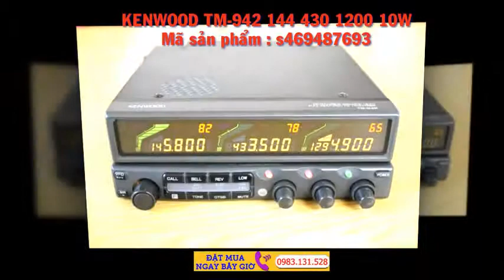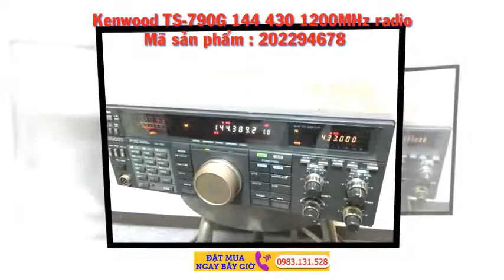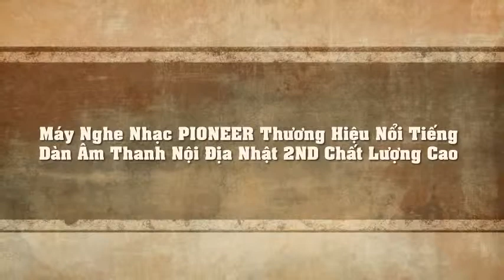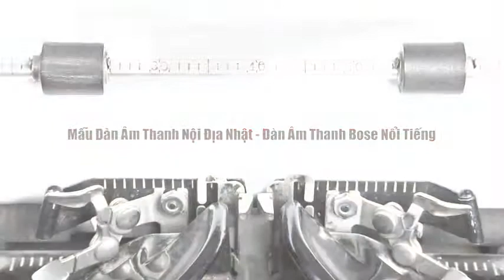Dàn mini Nhật nội địa Kenwood, Onkyo, Denon,.v v.Dàn âm thanh - Dàn mini Nhật nội địa tuyển chọn, ca